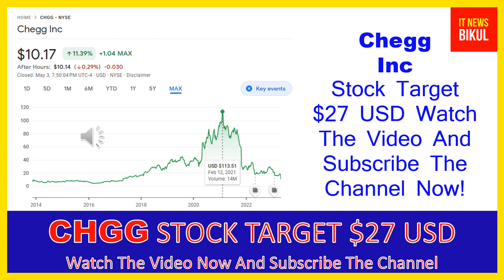CHGG Stock - Chegg Inc Stock Breaking News Today | CHGG Stock Price Prediction | CHGG Stock Target